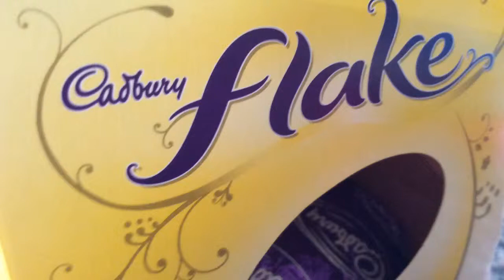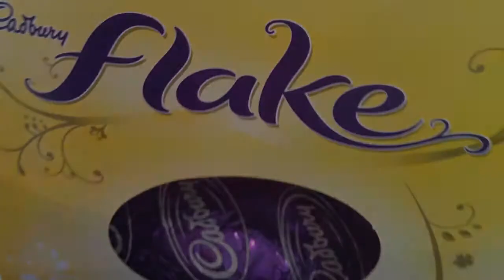Legoty's Easter special: Attack of the mutant dog-rabbit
My Easter special!!!